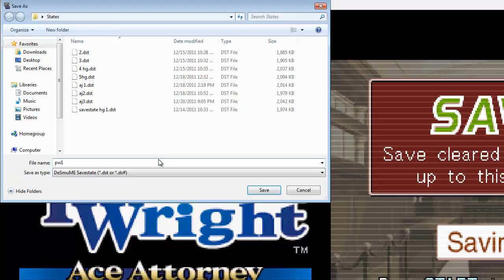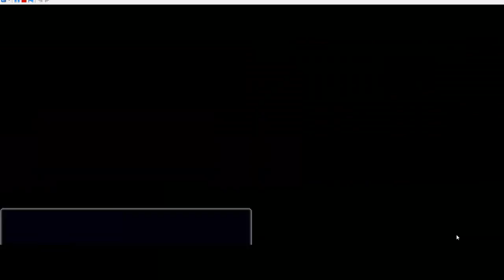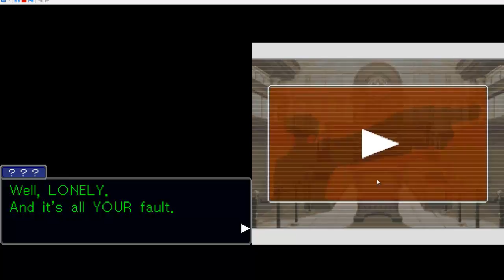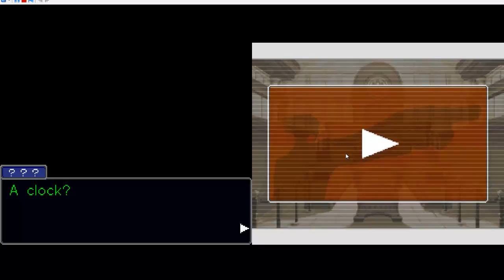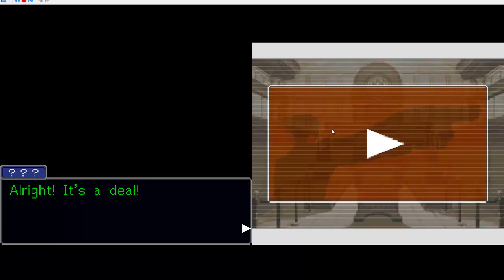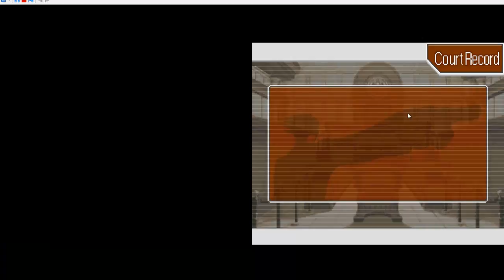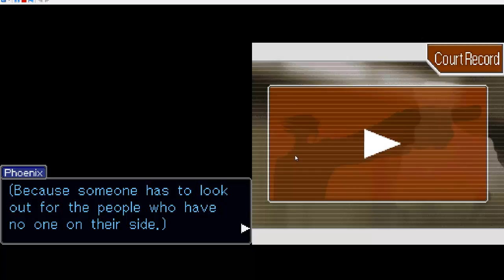PW episode 2 full version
The turnabout sisters also hope this one also loads